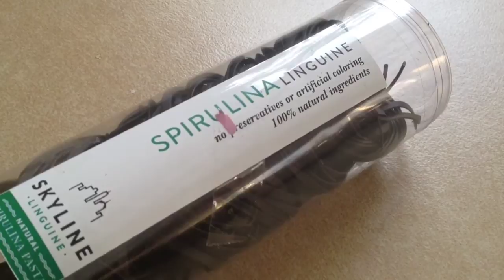ปันอร่อย: พาสต้าปลาหมึกไข่เค็ม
เมนูดองเค็มมมม

สาบานได้ว่าถ่ายตั้งแต่สิ้นปี 2014 เริ่มลงเสียงตอนมกรา แต่กว่าจะอัดเสร็จปามามีนา แอร๊ยยยยย

1. เส้นพาสต้าตามชอบ
2. ปลาหมึก
3. ไข่เค็ม
4. พริกชี้ฟ้า
5. ต้นหอม
6. กระเทียม
7. หัวหอมใหญ่
8. น้ำมันมะกอก
9. นมสด
10. น้ำตาลทราย
11. พริกแห้ง